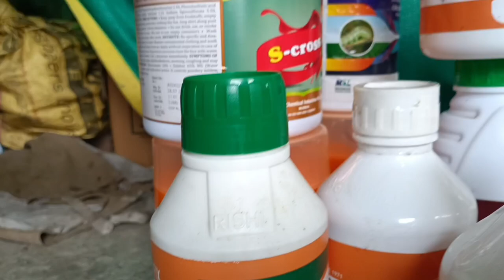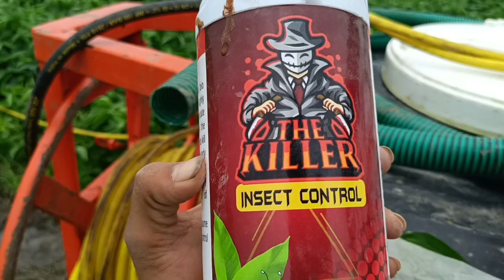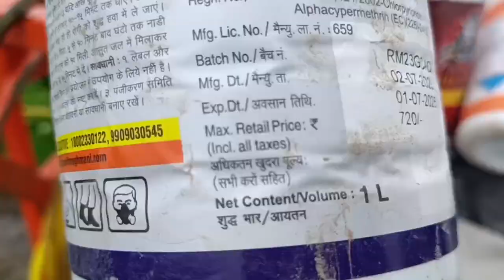आज इल्ली 🐛🌱 की दवाई का छिड़काव किया || 40 की सोयाबीन || 5 प्रकार की दवाई का छिड़काव